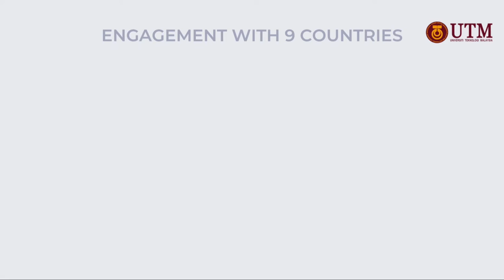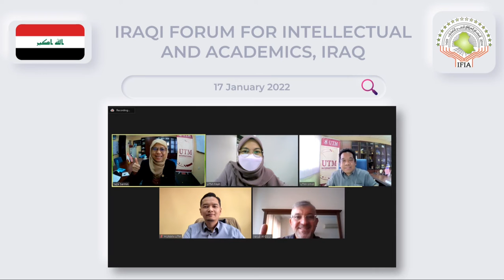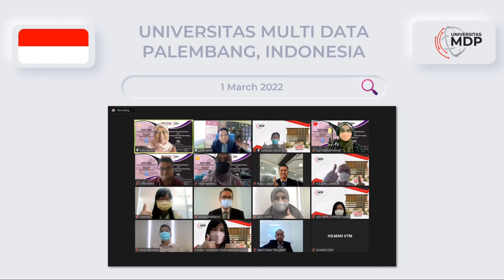UTM Virtual International Engagement (VIE) January-March 2022